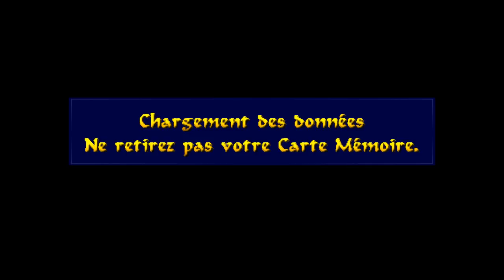[FR][Walkthrough] Tomb Raider - La révélation finale - Episode 13.